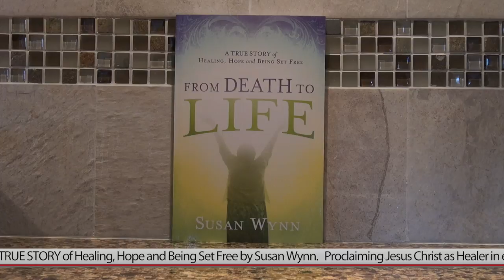40 Days Of God's Purpose - Remastered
A prophetic word for the church through the book of Jonah. O Church, what are God’s two great purposes that the church is to serve? Are you doing them? - Remastered Oldie -